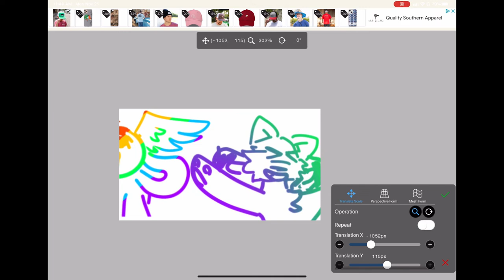IS IT YOU? IS IT ME? SAY IT’S US! AND I’LL AGREEEEE () I love this too much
All ocs are owned by me btw-

Characters: (in order left to right)
Crystal
Slice
Abnormia
Galoste

Song in desc